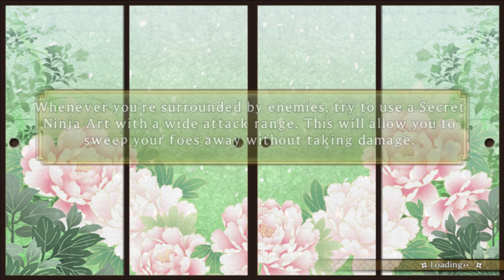Big Butt Attack | Senran Kagura Shinovi Versus #3